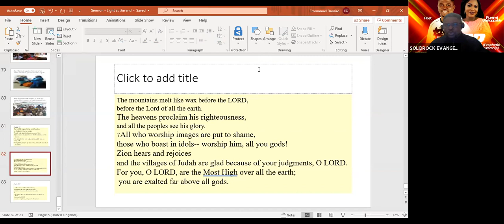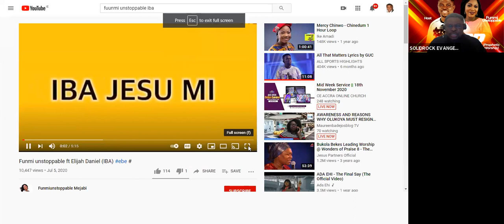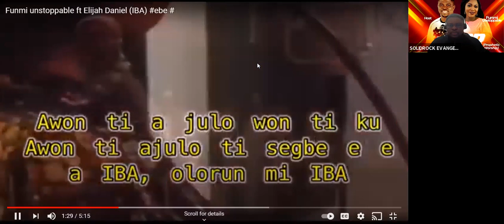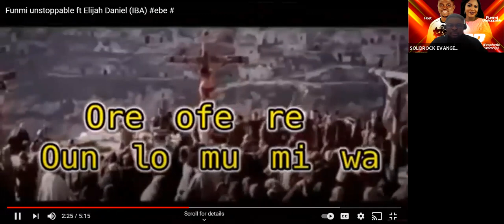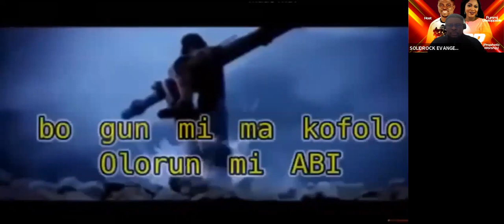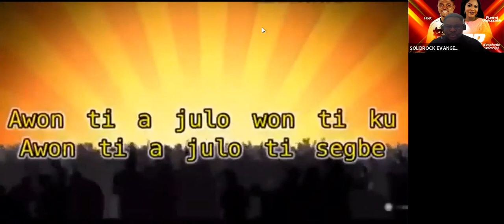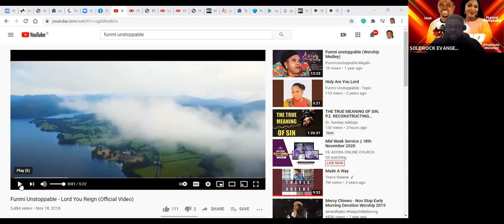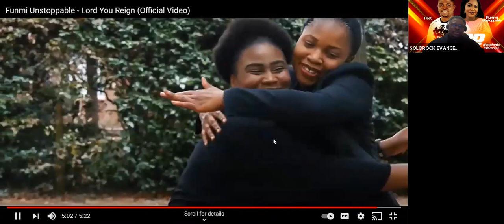Encounter Series 25 with FUNMI UNSTOPPABLE. (Prophetic Worship)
Encounter Series 25 with Funmi Unstoppable
Theme: Our God Reigns) A prophetic Worship
Host: Emmanuel Damiro
Song: Funmi Unstoppable (IBA, The Lord Reigns)
GUC - I will make room for two

Psalm 97